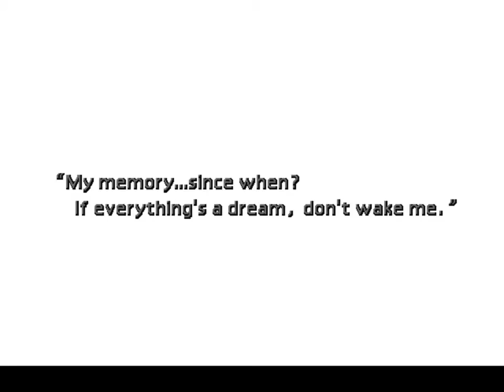Final Fantasy 7 Cloudless run (Day 5) - 13 / 13